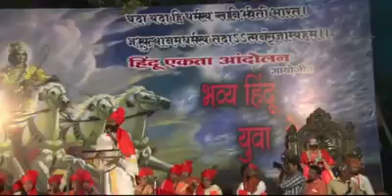Some Indian Muslims: Sirr kata lenge pr Vande Mataram nhi bolega